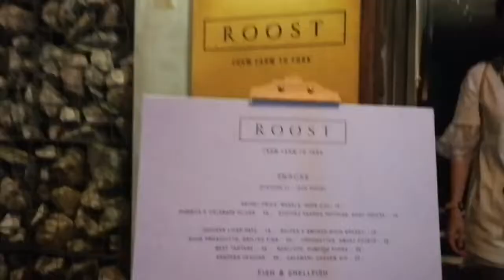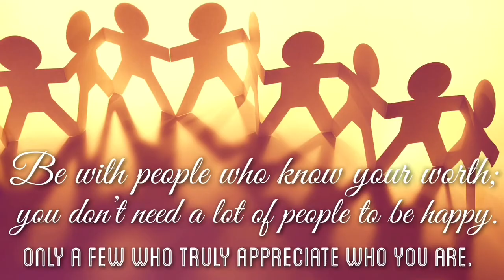Surprising Friends in Kuala Lumpur | Power Couple Travels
Holiday mode in Kuala Lumpur but none of our friends knew. So it was a great chance for us to surprise them!